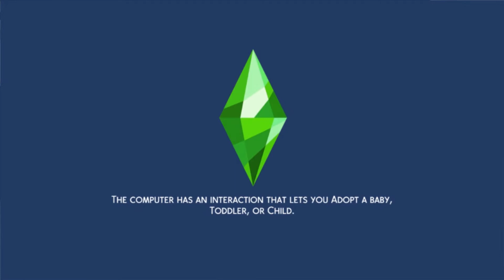The Sims 4 Scenario: Extraterrestrial Researcher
Bring back 5 unique living alien critters from voyages into space 0/5